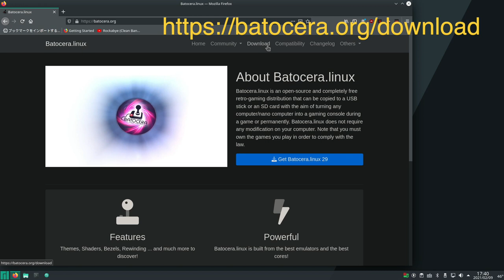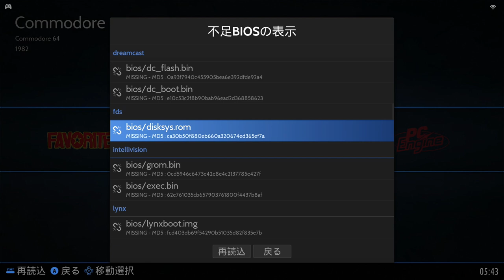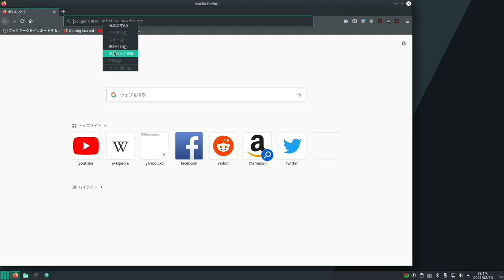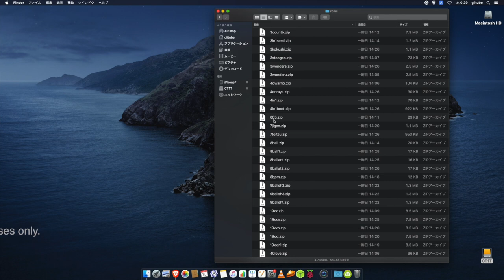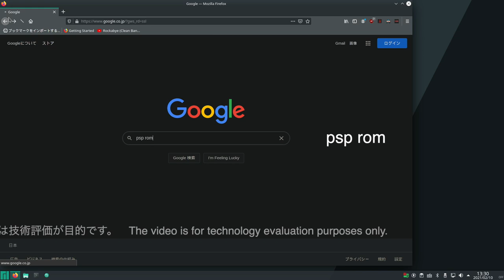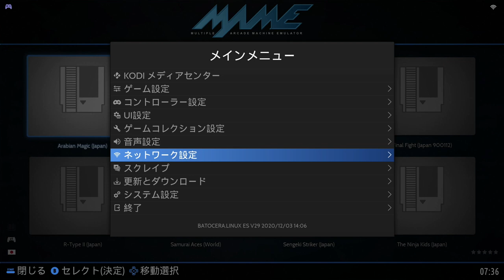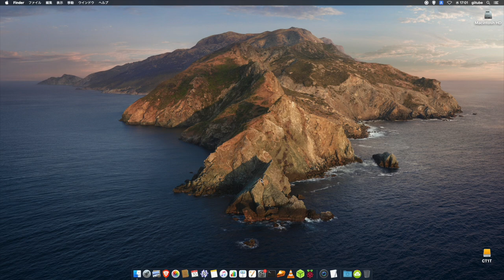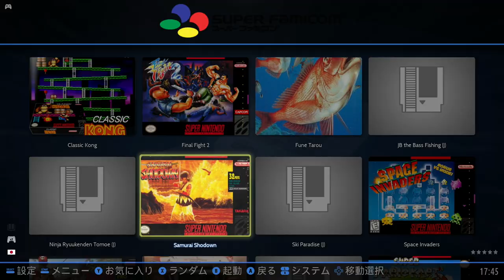Batocera29でゲーム三昧。導入から、ゲームが動くまで、可能な範囲で詳しく解説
biosや、romの見つけ方、汎用エミュレータの使い方、Batoceraの基本操作などを紹介

pass=linux
nano /userdata/system/batocera.conf
system.timezone=Europe/Paris
add next to
system.timezone=Asia/